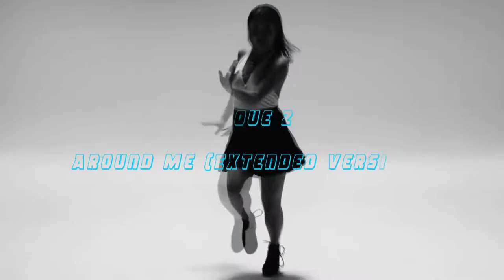Unique2 - Around Me [Extended Version 2000]